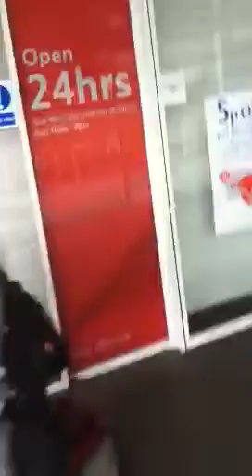Call the Picnic Police- There's a sandwich missing!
Crazy, drunk dude out on his evening shop!